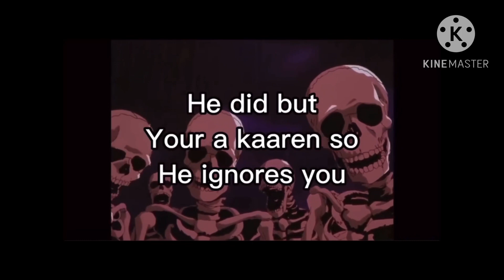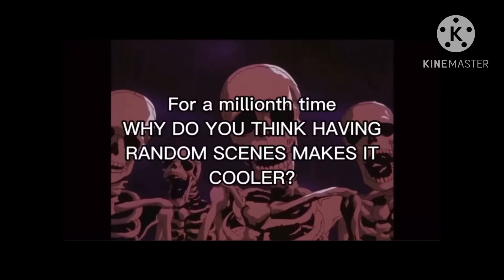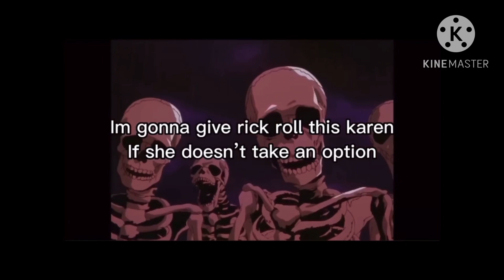Skeletons roasting a Karen